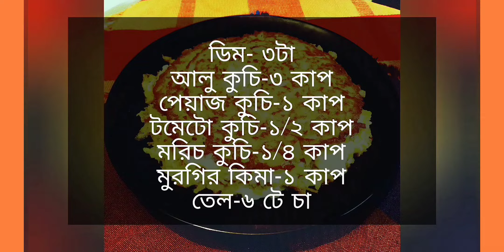Spanish Omelet: easy recipe with amazing taste for those, who are not expert at cooking...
Episode 10 brings you a defferent type of OMELET which is made following an easy recipe, but the taste it creates, is unbelievably WOW. & this episode is especially for those persons, who are not expert at cooking but want to surprise loved ones by serving something yummmmmm by putting a very little effort. ENJOY